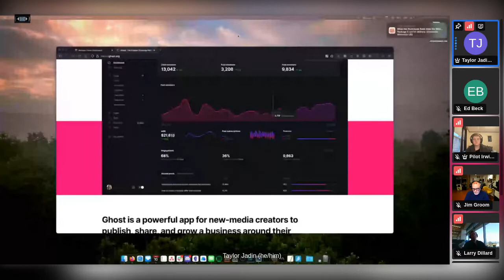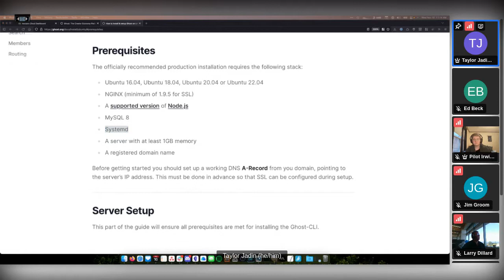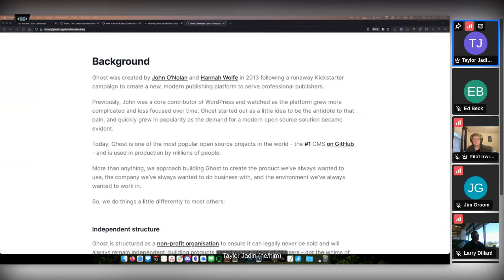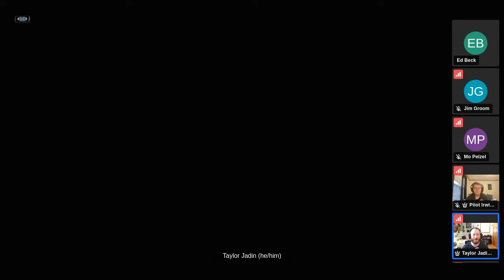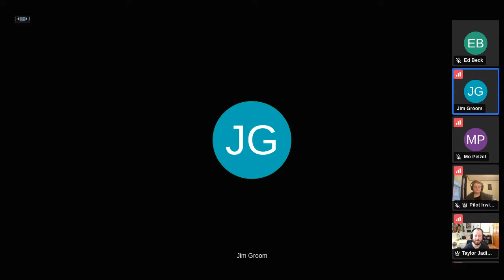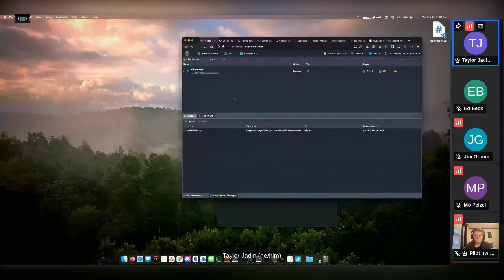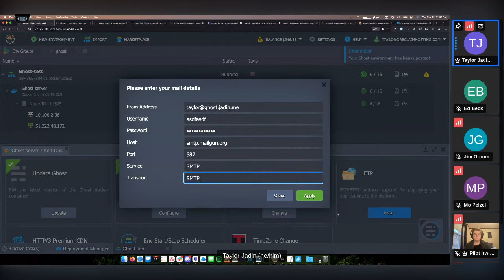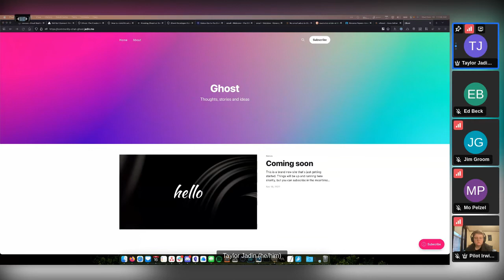November Community Chat: Ghost!